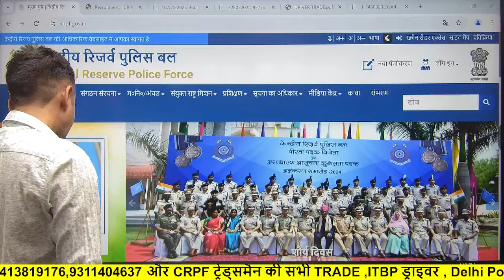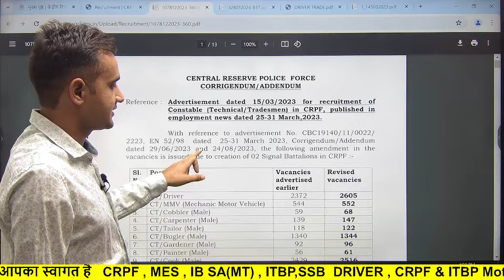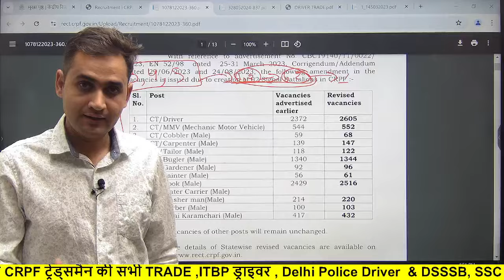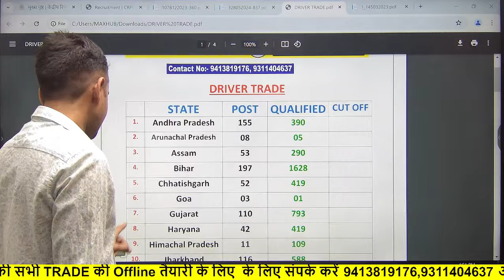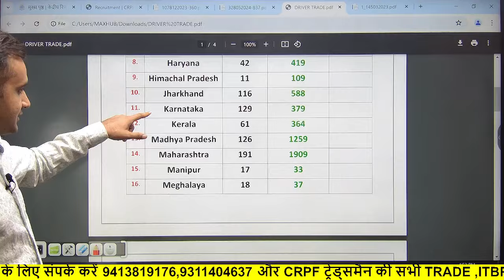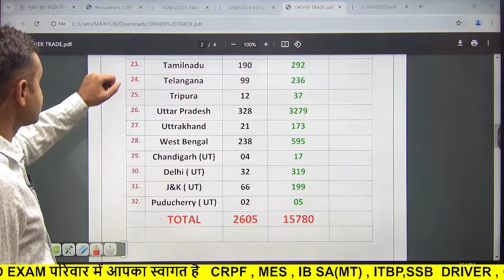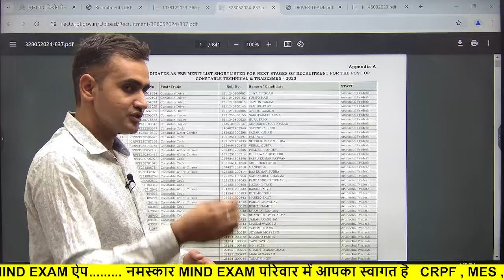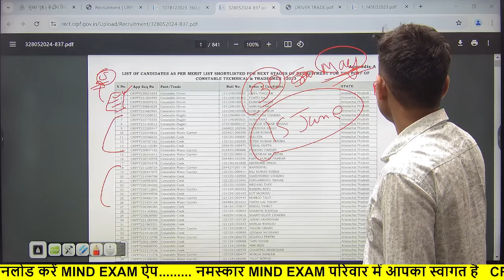CRPF Tradesman Result 2023 ll CRPF Tradesman Cut-off 2023 ll CRPF Tradesman Driver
CRPF Tradesman Result 2023 ll CRPF Tradesman Cut-off 2023 ll CRPF Tradesman Driver 2023